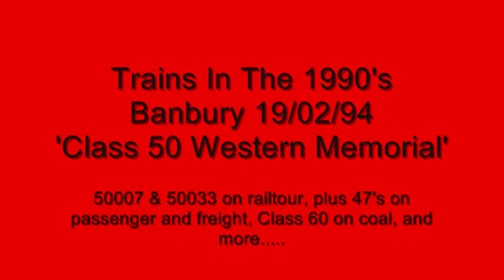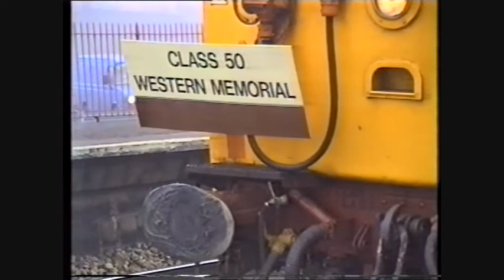Trains In The 1990's - Banbury feat. 50007 & 50033.wmv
50007 & 50033 working the 'Class 50 Western Memorial' was the main reason for going to Banbury on a cold and foggy February morning in 1994, but we also see a Class 60 on MGR's for Didcot, 47's on freight(including a 'new' European Railfreight Distribution livery example), and 47's alongside HST's on Cross Country workings - plus some Thames & Chiltern DMU's for good measure too.